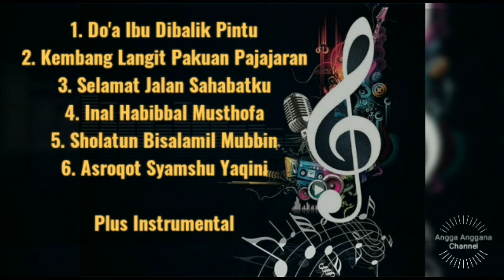Madley Album Doa Ibu Dibalik Pintu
Medley Album Doa Ibu Dibalik Pintu
merupakan kumpulan lagu terdiri dari enam buah lagu yaitu :
1.Doa Ibu Dibalik Pintu
2. Kembang Langit Pakuan Pajajaran
3. Selamat Jalan Sahabatku
4. Inal Habibbal Musthofa
5. Solatun Bisallamil Mubbin
6. Ashraqot samsyu yaqini